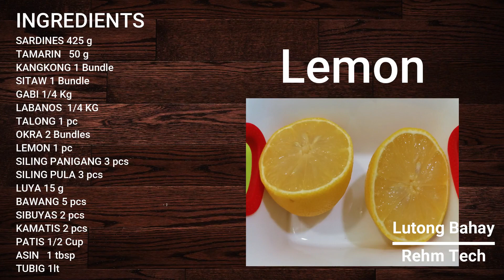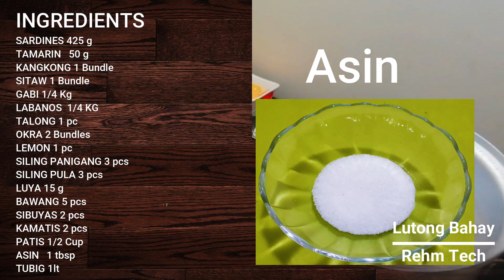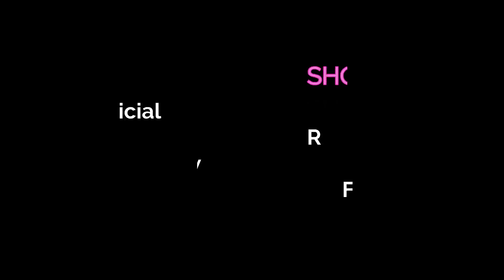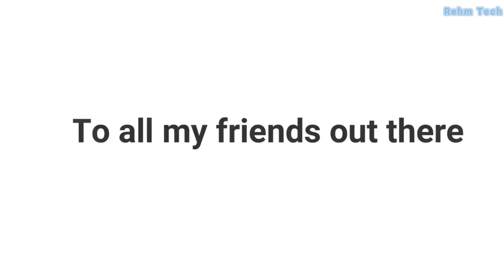Sinigang na Sardines / Lutong Bahay - Rehm Tech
SINIGANG NA SARDINES

Sinigang na Sardines ay nag simula sa panlasa ng mga taga province of Teresa Rizal, ang iba ay nagtatanong pwede ba at meron bang ang sinigang na Sardines? Sagot po ay "Yes" try nyo po sa mga mahilig sa Sardines, Promise to you na sobrang magugustuhan nyo ang lasa ang pag higop ng sabaw at ang pagkain ng mga gulay.

INGREDIENTS:

SARDINES                   425 g
TAMARIN                    50 g
KANGKONG                1 Bundle
SITAW                          1 Bundle
GABI                             1/4 Kg
LABANOS                    1/4 KG
TALONG                       1 pc
OKRA                            2 Bundles
LEMON                         1 pc
SILING PANIGANG     3 pcs
SILING PULA               3 pcs
LUYA                             15 g
BAWANG                      5 pcs
SIBUYAS                       2 pcs
KAMATIS                     2 pcs
PATIS                           1/2 Cup
ASIN                            1 tbsp
TUBIG                          1lt